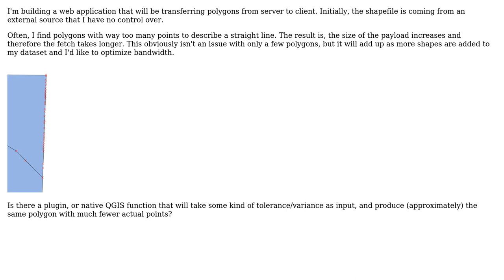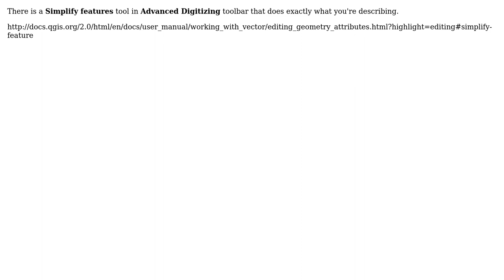GIS: Minimizing number of nodes in polygon using QGIS? (3 Solutions!!)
GIS: Minimizing number of nodes in polygon using QGIS?

With thanks & praise to God, and with thanks to the many people who have made this project possible! | Content (except music & images) licensed under CC BY-SA | Music | Images & others | With thanks to user user2244984 user underdark user PolyGeo user Kurt user Jordan Arseno and the Stack Exchange Network Trademarks are property of their respective owners. You are responsible for your own actions.